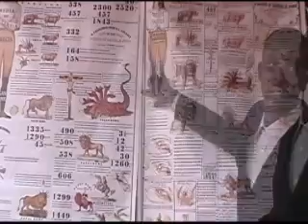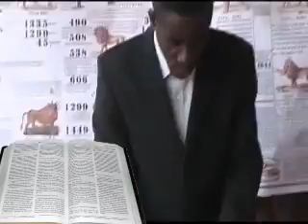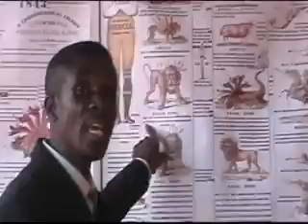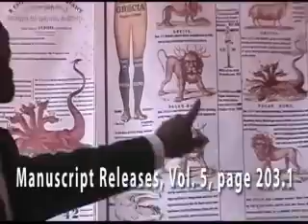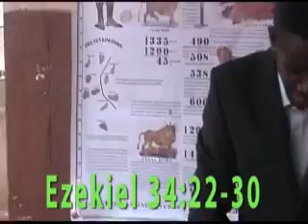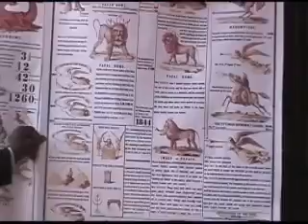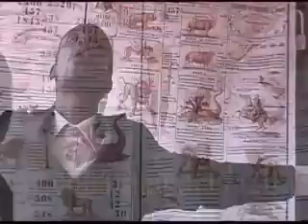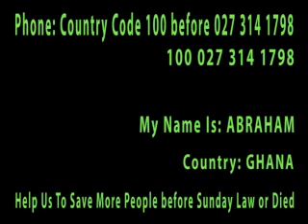Amazing Facts Final Warning for Every Seventh Day Adventist -- SDA? WAKE UP!!!!